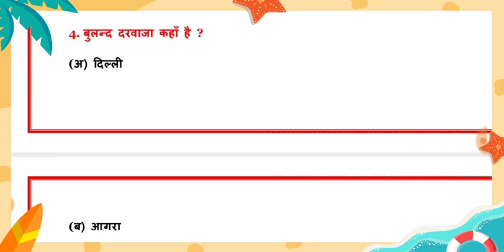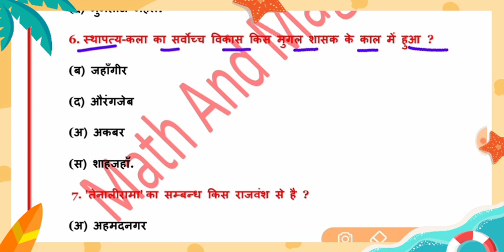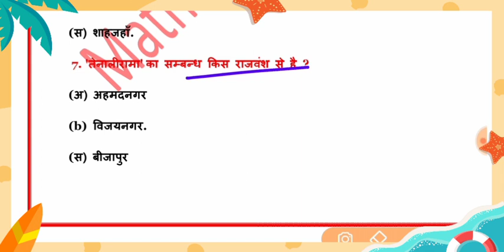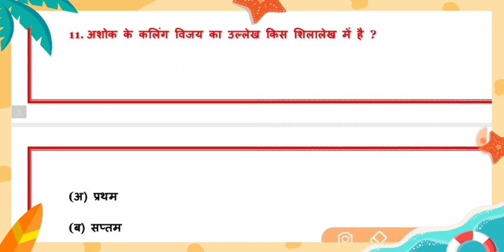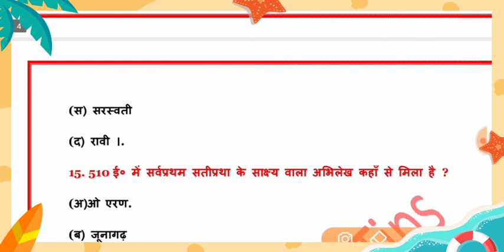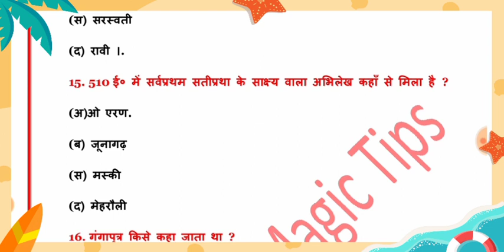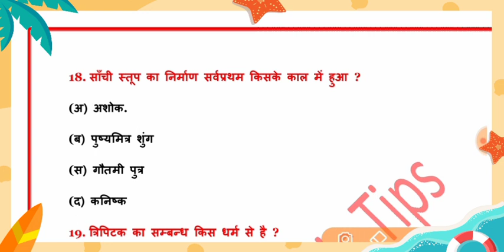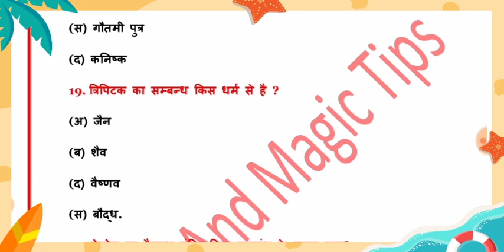Class 12th history objective question 2021 | history important question 2021 | inter 2021 ka questio